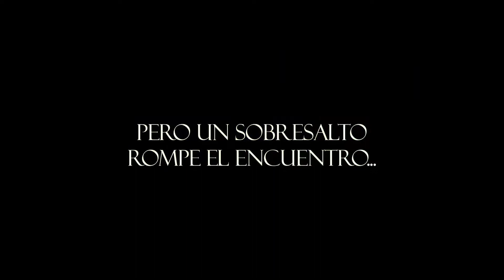En oración por la Hna. Gloria Cecilia Narváez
Desde el Congreso Virtual Continental de Vida Religiosa, la CLAR - Confederación Latinoamericana de Religiosos junto con la Vida Religiosa de América Latina y el Caribe, oramos por la religiosa colombiana Hna. Gloria Cecilia Narváez, que aún continúa secuestrada en África.